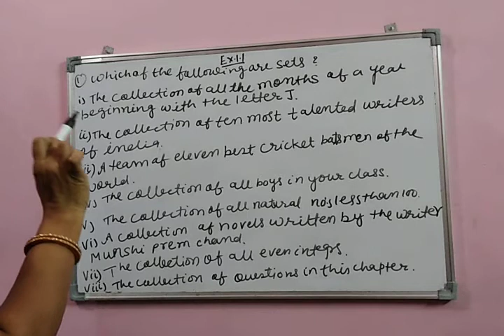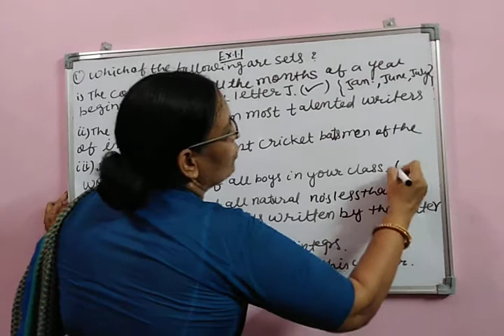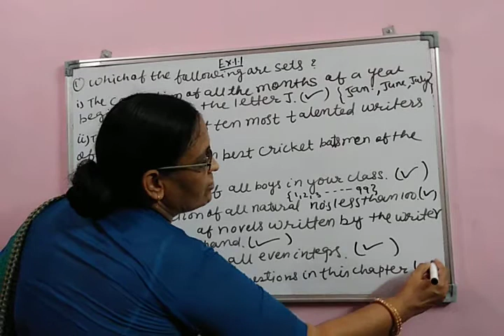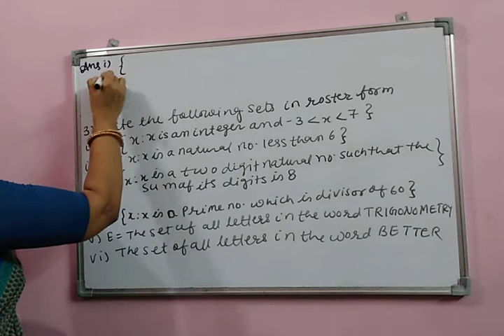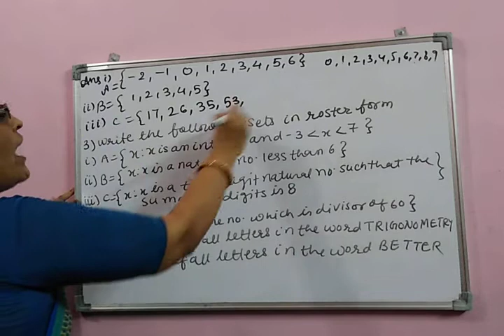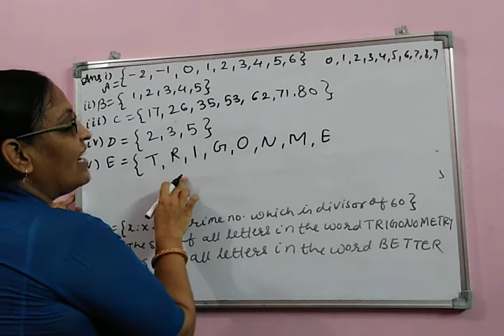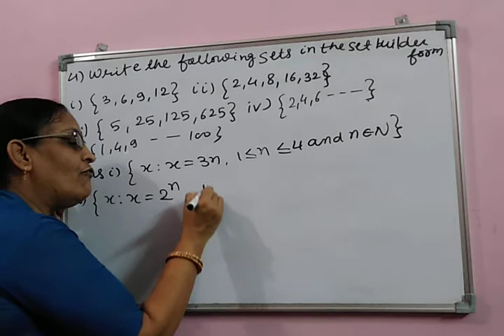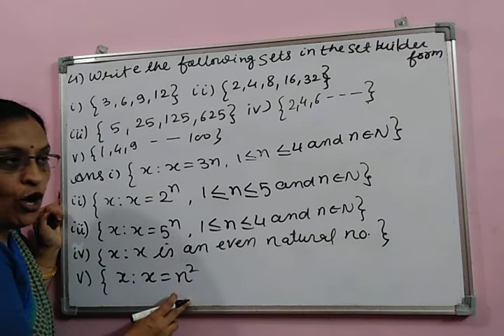EMMANUEL BUNDI I SESSION 2 I AUGUST 20 I DAY 2 I CLASS11TH I MATHS I CHAPTER 1 I SETS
NCERT,ex.1.1